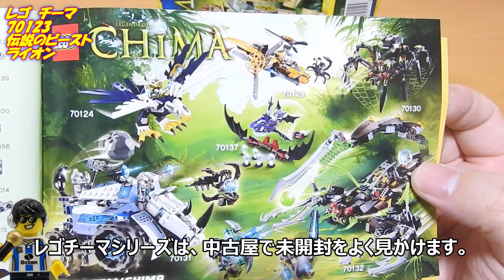レゴ チーマ 伝説のビースト ライオン LEGO Legends of Chima 70123 Lion Legend Beast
ミニフィグのヘルメットがカッコいい。